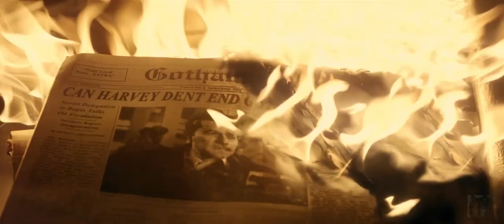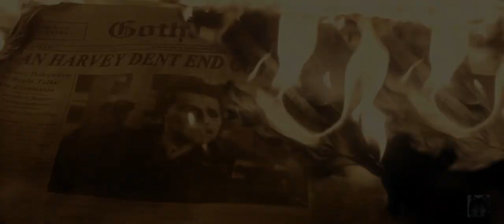CW Gotham Knights - Harvey Dent And Misha Collins Tribute - On My Own (Fanvid)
【原創】【哥譚騎士】Harvey Dent 及米沙 Misha 獻禮 - 孤身一人 On My Own

My tribute to the beloved D. A. Harvey Dent and the amazing actor Misha Collins. This took me about 3 days to plan, search for materials, and edit. As a diehard Misha fan, this shows a little bit taste of who Harvey is going to become, and what he wants to tell Harv when the time comes, with the limited materials so far. Hope you'll like it. Enjoy! :)

為紀念 CW 哥譚騎士 DA Harvey Dent 和感謝演員 Misha Collins，花了三天剪輯完成的作品。身為死忠 Misha 粉，這影片利用現存的有限素材，透露他未來會變成怎樣的人，和到時他想對 Harv 說的話，希望各位喜歡~ ^^

Subtitles 字幕：
English / Chinese lines and BGM lyrics 英／中文對白及 BGM 歌詞

Tv Show

Software:

VideoPad Professional v11.80
格式工廠 X64 v5.9.0